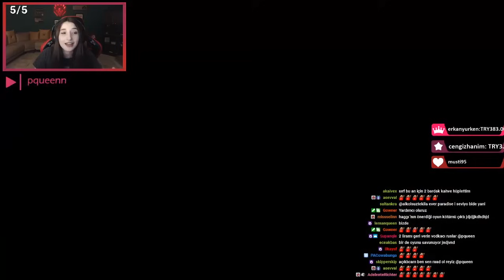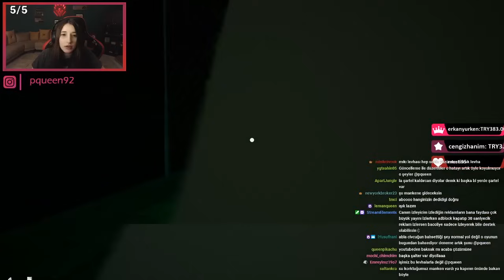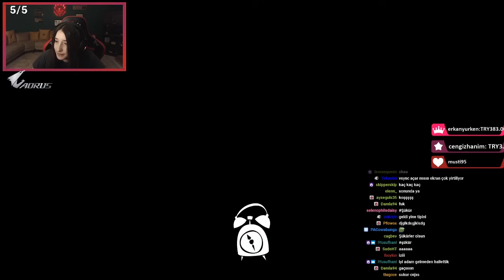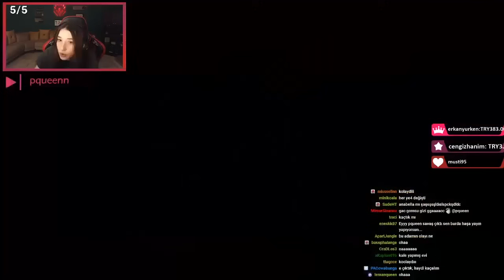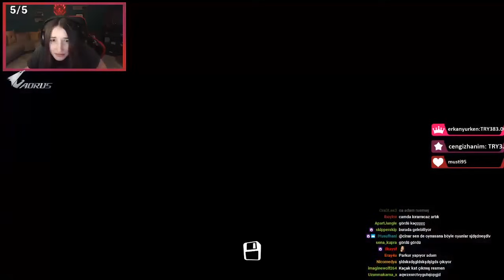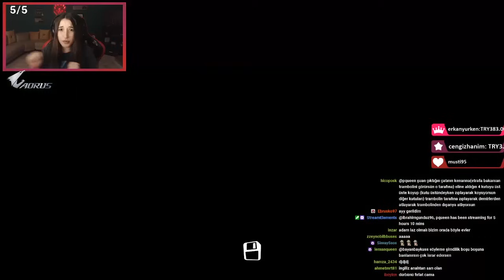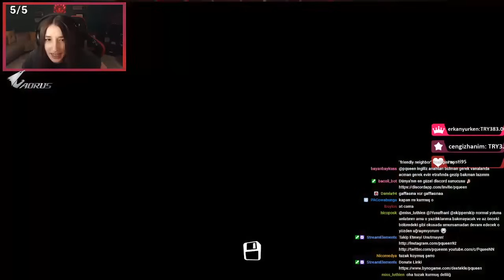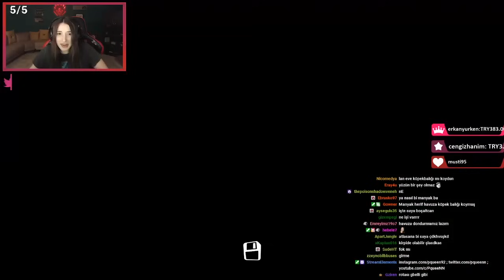BIRAK PEŞİMİ HASTA ADAM | Hello Neighbor #3